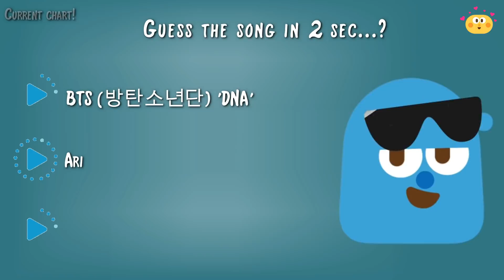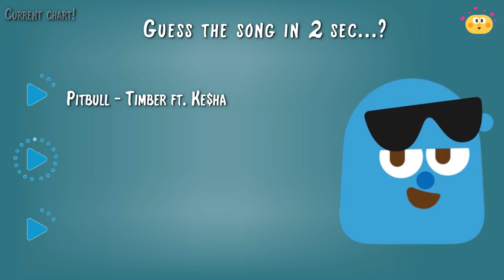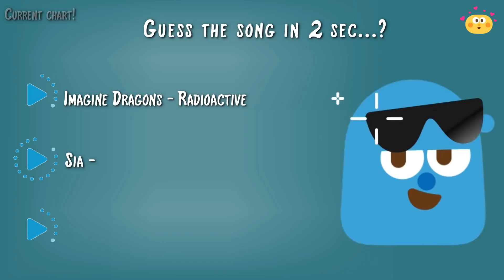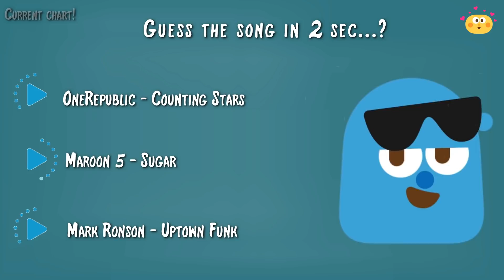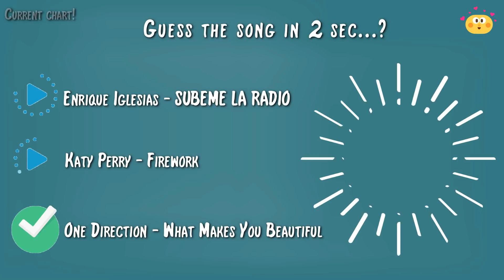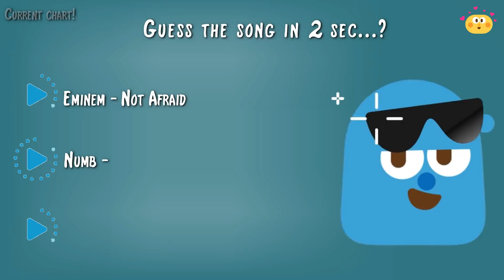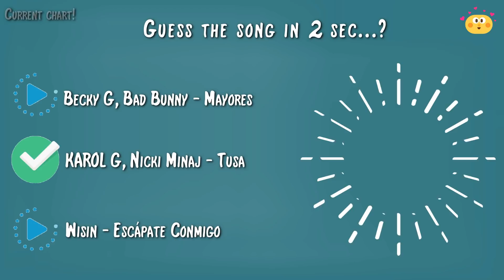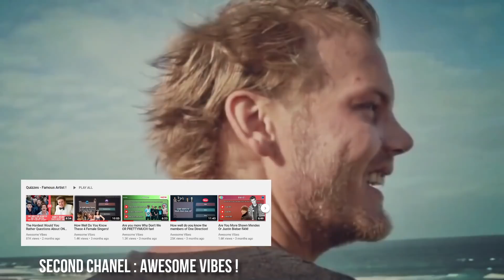Guess the song in 2 sec.. Most Viewed Songs On Youtube!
HELLO!